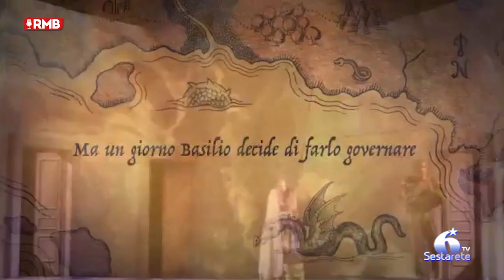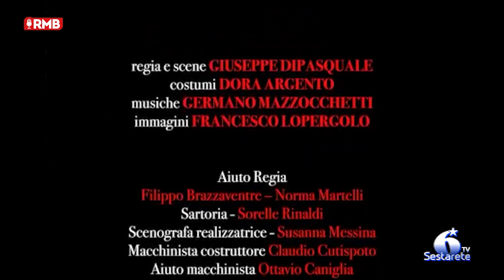Catania, al Brancati Mariano Rigillo è stato protagonista di "La vita è un sogno"